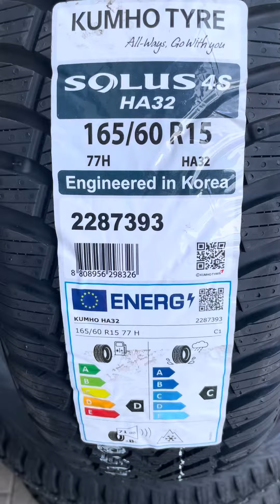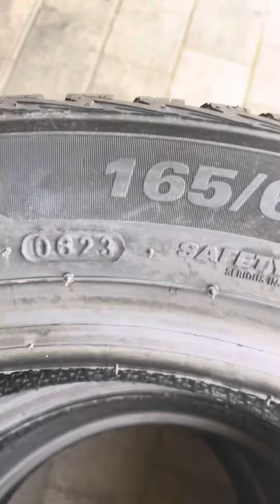Opony całoroczne Khumo Solus 4s ha32 pierwsze wrażenie